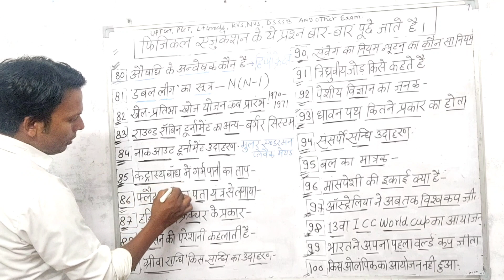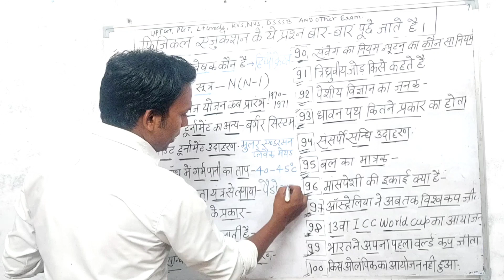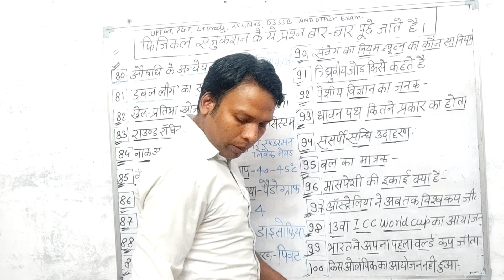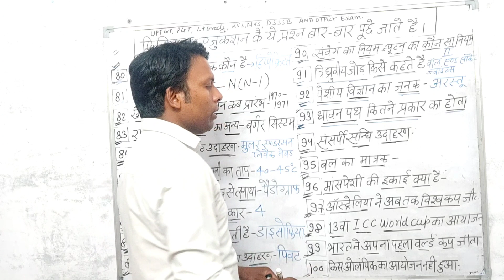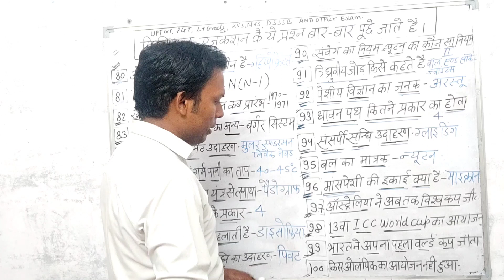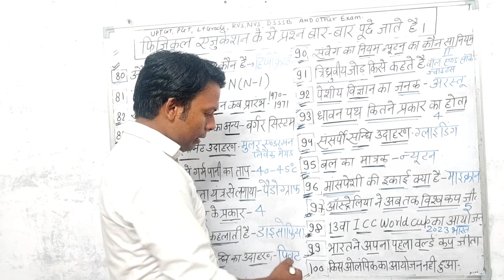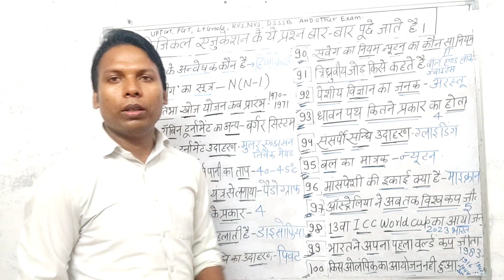physical education //repeated questions//UP TGT PGT LT grade KVS NVS DSSSB Series